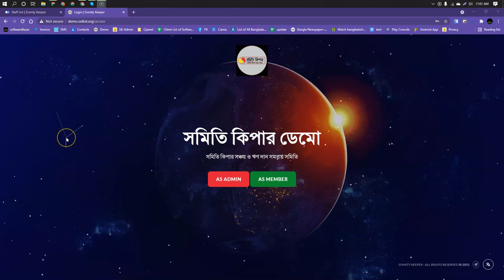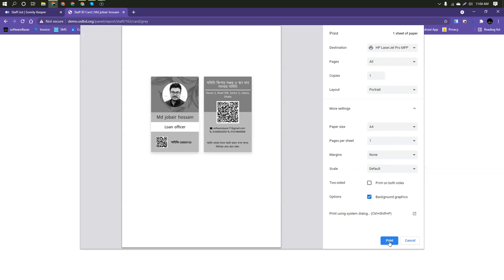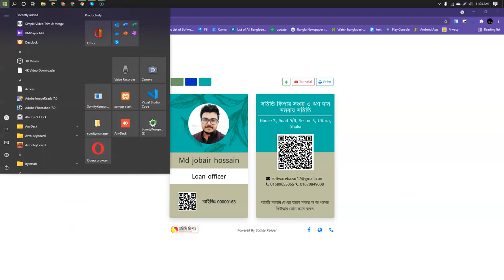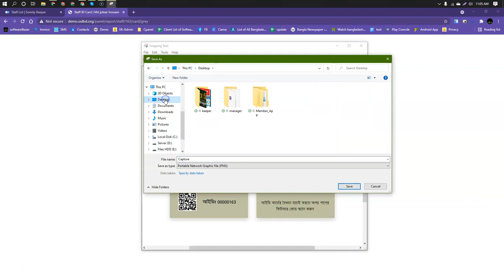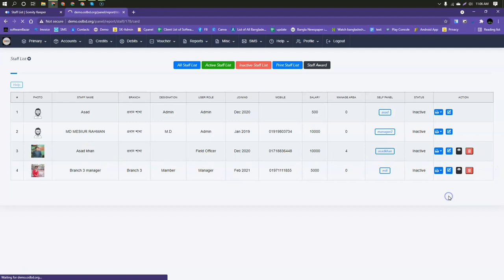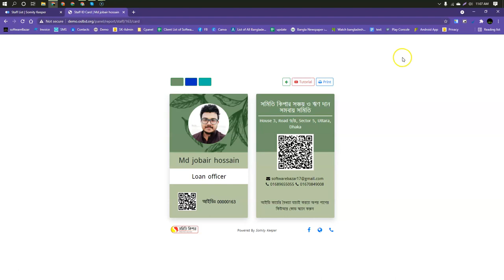সমিতির স্টাফদের জন্য আইডি কার্ড তৈরী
অনেক সমিতিতে মাঠকর্মীদের আইডি কার্ড দেওয়া হয় না। অনেক ক্ষেত্রে এটা বানানোর ঝামেলার কারণে দেয়া হয়ে ওঠে না।

এখন সফটওয়্যার থেকেই এরকম আইডি কার্ড প্রিন্ট হবে। আপনারা কালার প্রিন্টার থেকে প্রিন্ট করে লেমিনেটিং করে দিয়ে দিতে পারবেন।

 অথবা সবচেয়ে ভালো হবে ফটো পেপারে প্রিন্ট করে সেটাকে আইডি কার্ড হোল্ডার এর মধ্যে দিয়ে দিলে। আর আইডি কার্ডের পেছনে থাকা কিউআর কোড দিয়ে মাঠকর্মী বা ফিল্ড অফিসার সহজেই গ্রাহকের মোবাইলে এপ কানেক্ট করে দিতে পারবে।

আর আইডি কার্ডের পেছনের দিকে একটা লিংক থাকবে। সেখানে স্ক্যান করলেই আইডি কার্ডটা বৈধ কিনা সেটা যাচাই করা যাবে।

অর্থাৎ কোন ব্যক্তি যদি ওই  লিংকে প্রবেশ করে তাহলে আপনার সিস্টেম থেকে একটা রেসপন্স আসবে যে এটা বৈধ নাকি অবৈধ।